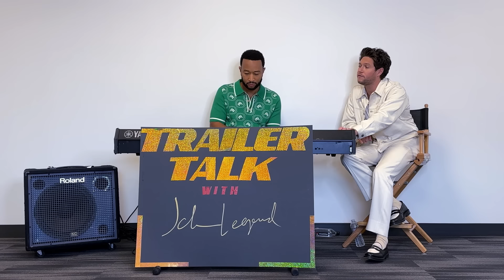TrailerTalk - Season 3 Ep. 1 - Niall Horan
They thought they could cancel us but WE'RE BACK! Another season of Trailer Talk with our first guest, reigning Voice Champ, @NiallHoran! Don’t miss our performance of “The Show” together. Our version of the song comes out on ‘The Show: The Encore’ this Friday (11/3)!